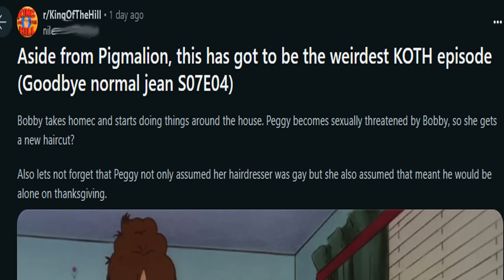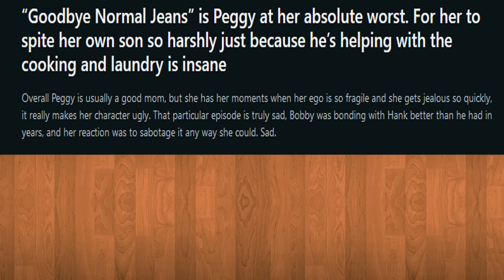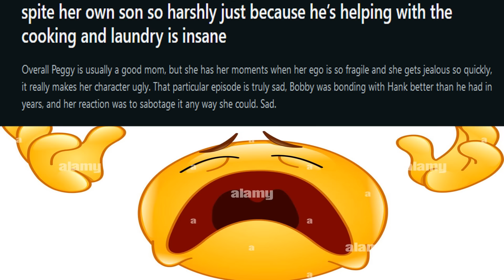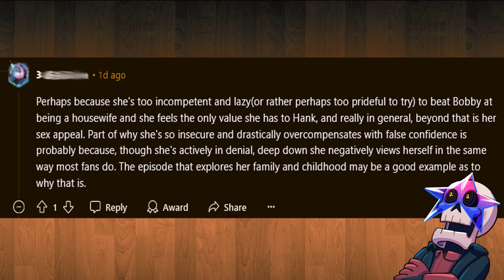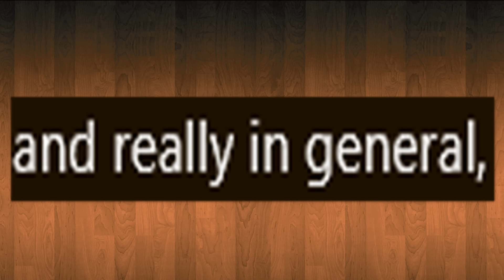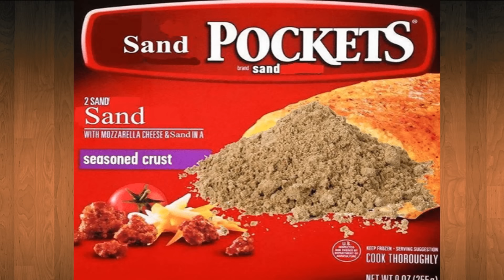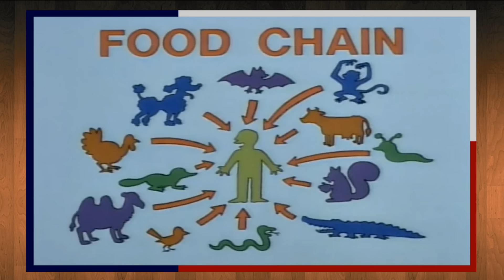The WILDEST Peggy Critique I've Ever Seen! - A "Goodbye Normal Jeans" Essay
"I used to be a dog. I got better. Not a better dog, though. I'm a terrible dog now. Tomorrow...who knows?"

Want some extra perks and early access to videos? Channel Membership might be right for you